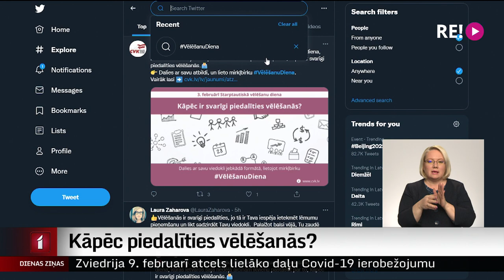Kāpēc piedalīties vēlēšanās?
Kāpēc jums ir svarīgi piedalīties vēlēšanās? Ar atbildi uz šo jautājumu Centrālā vēlēšanu komisija aicina dalīties ikvienu sociālajos tīklos. Vēlētāju aktivitāte pašvaldību vēlēšanās bijusi pārāk zema, spriež komisijā. Tāpēc šodien, kad Eiropā tiek atzīmēta Starptautiskā vēlēšanu diena, komisija sākusi akciju. Plašāk stāsta Dāvids Freidenfelds.